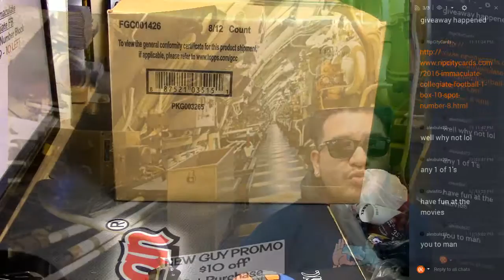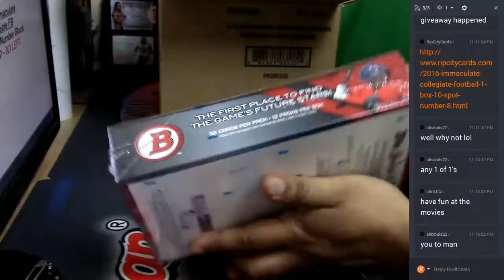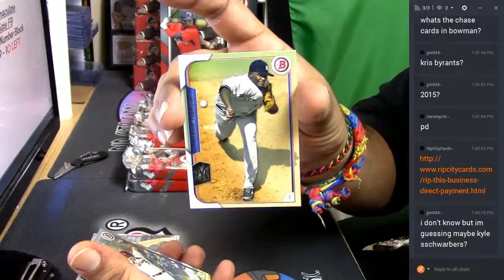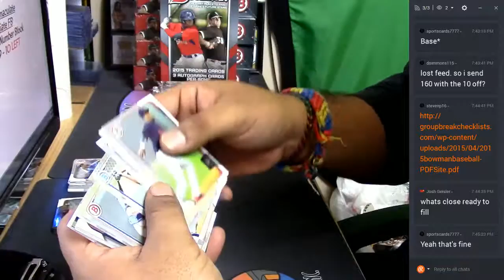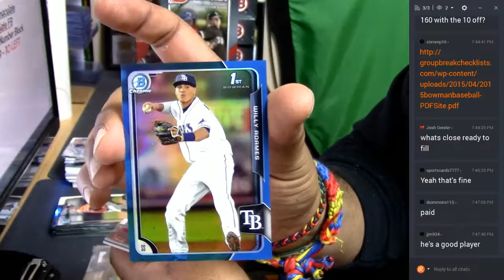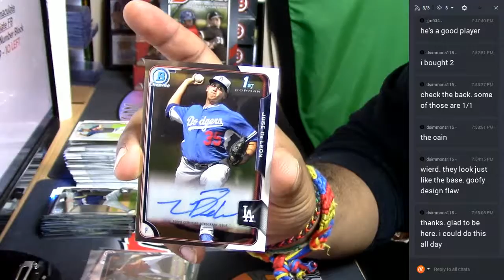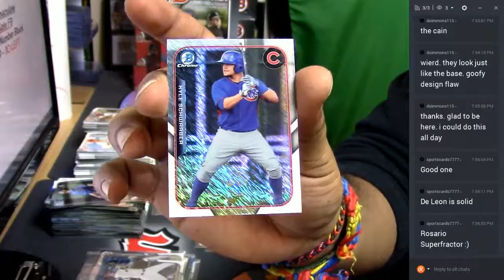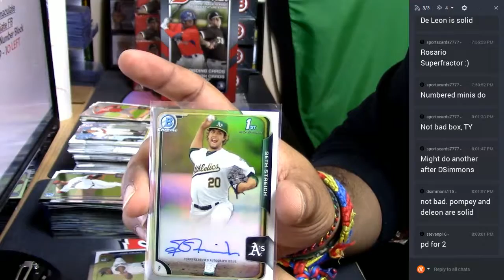2015 Bowman Jumbo Personal Box #1 02 25 2017